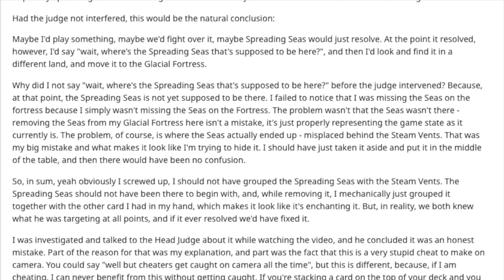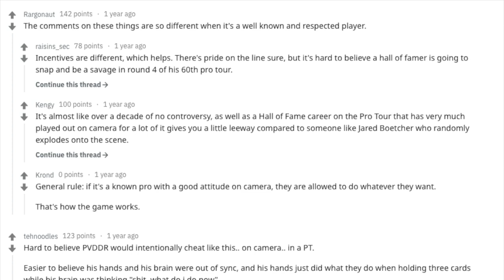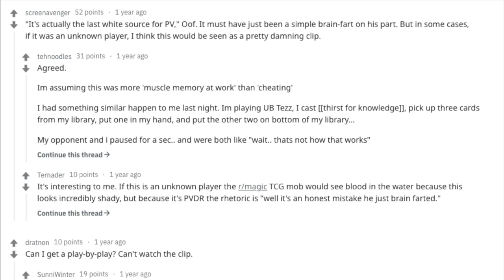Why Magic the Gathering Pros are Terrible at MTG Arena ... They Can't Cheat